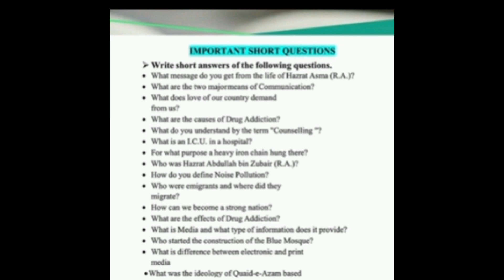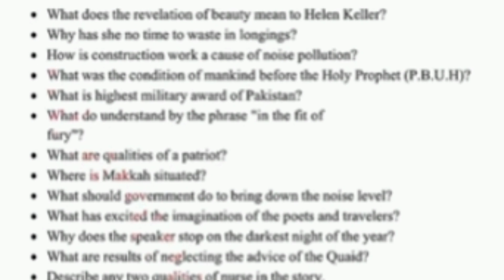English Guess Paper 9th Class 2023 - 9th Class English Guess Paper 2023 -